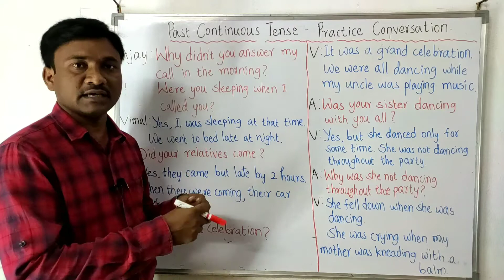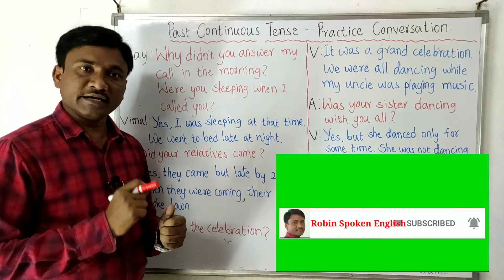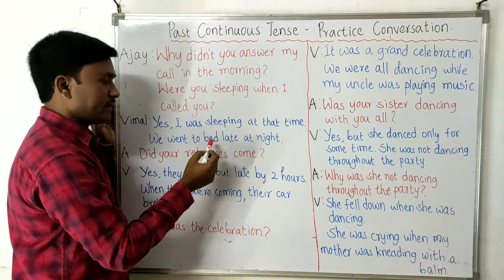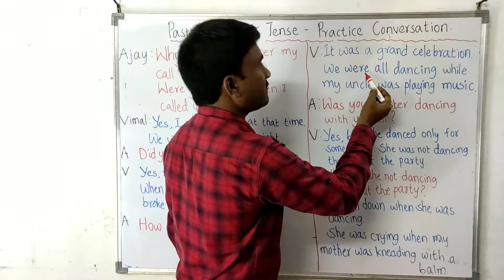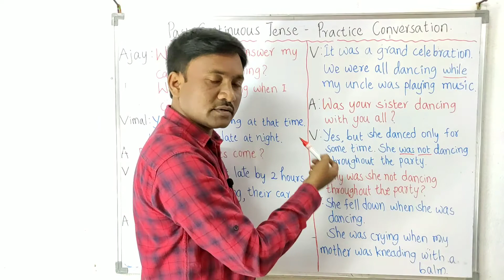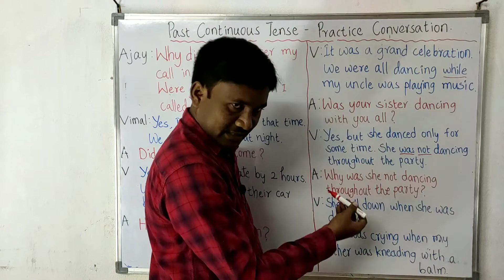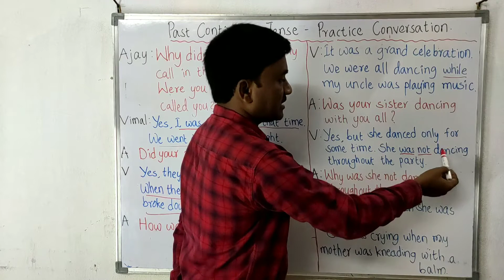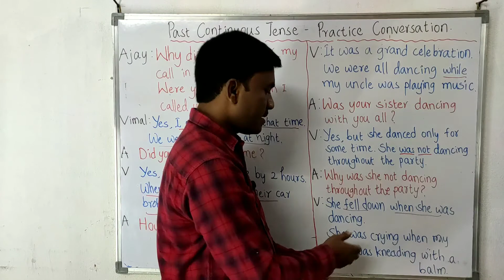Past Continuous Tense Practice | How to Use Past Continuous Tense | Robin Spoken English | Tenses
How to Use Past Continuous Tense
English Grammar Made Easy
Learn English with Simple Methods
Competitive English Grammar
Robin Spoken English